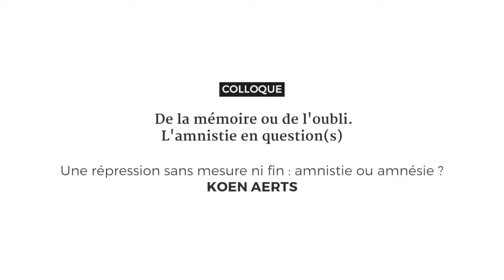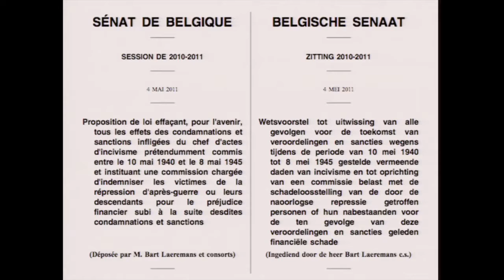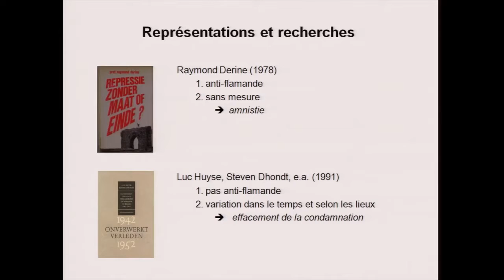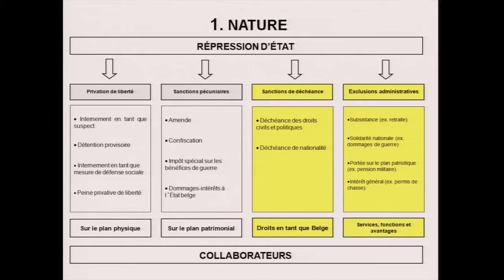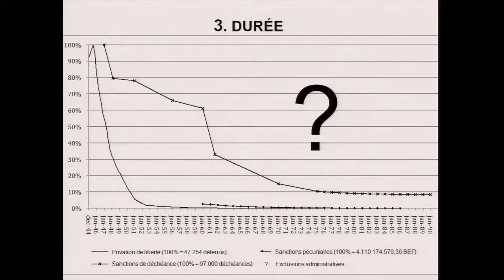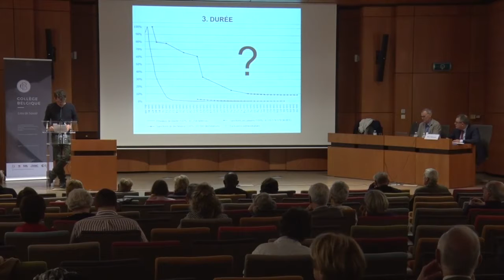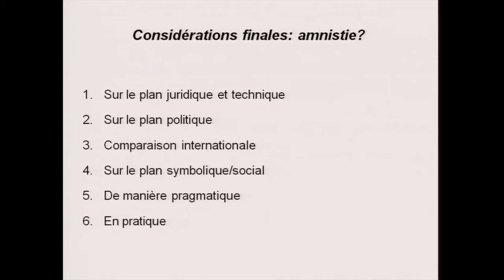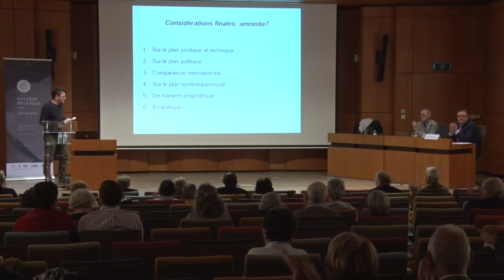Une répression sans mesure ni fin : amnistie ou amnésie ?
Koen Aerts
07/10/2016